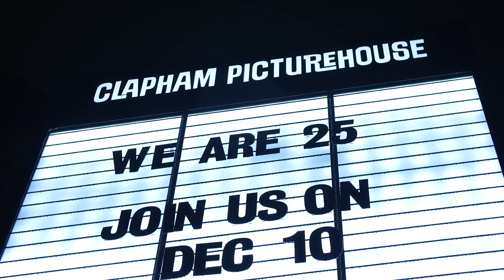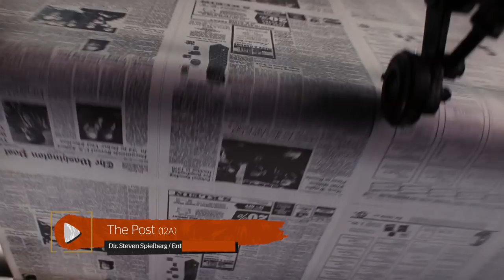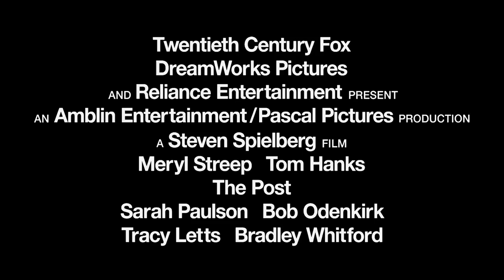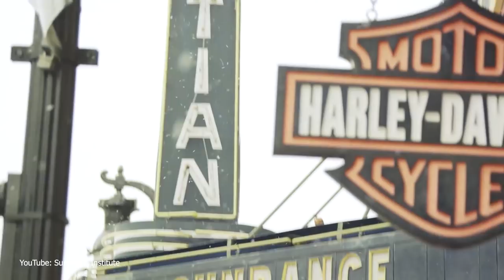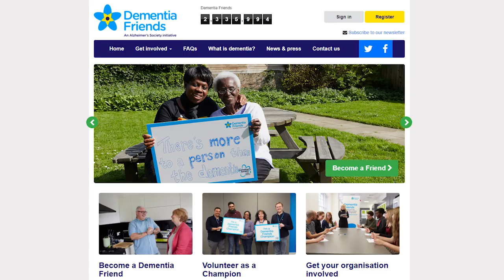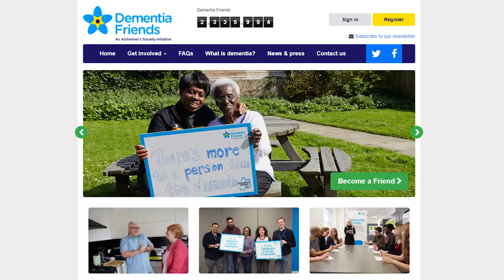Inside Picturehouse | January 2018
Inside Picturehouse - your new monthly insight into what to expect on the screens of your local Picturehouse and the world of cinema. Reporting live from Clapham Picturehouse's 25th birthday party, presenter Felicity Beckett previews January's blockbusters, the year's biggest film fests, Screen Arts program highlights and the great work behind our Dementia Friendly Screenings.